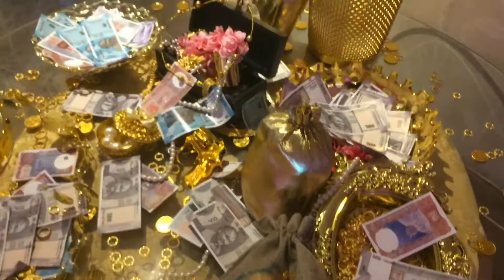Event for Pranic healing at Radisson Blu Ranchi by RISHI KALRA 8809882185